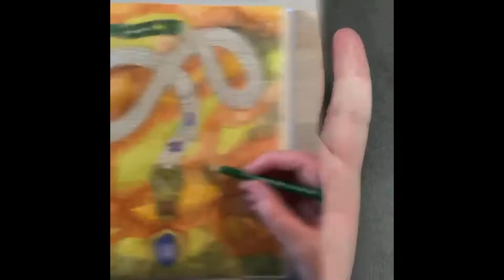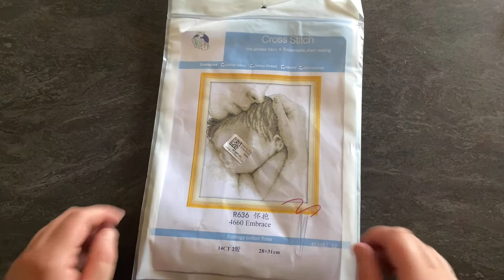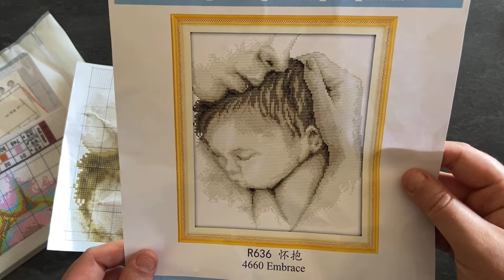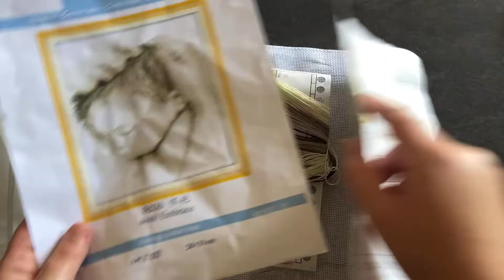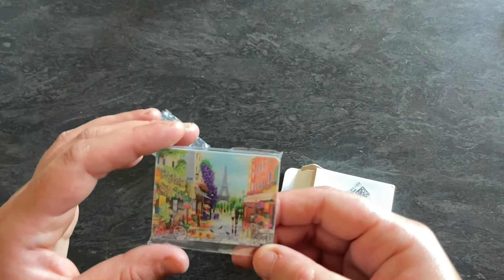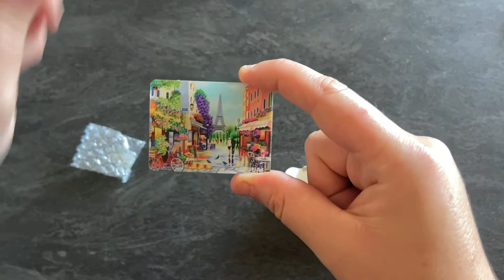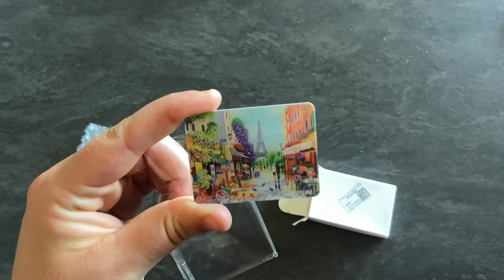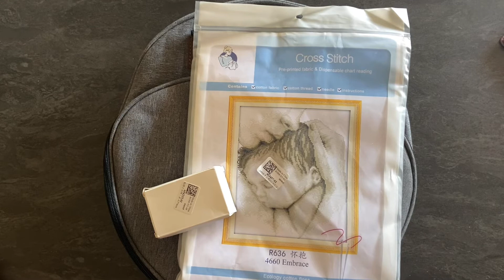Unboxing Newcraftday 🥰 💯 Point de croix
Code réduction de 10 % : Malau10